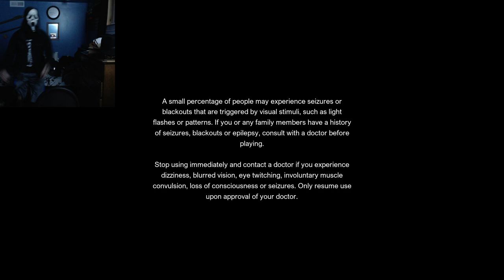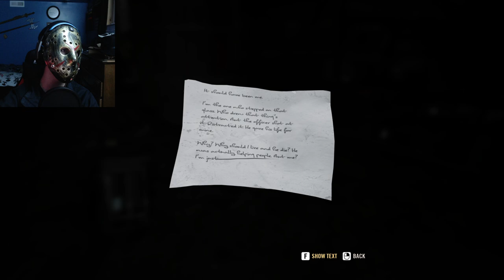Will this be my last stand? | A Quiet Place The Road Ahead Ep.5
Source- "May not be Halloween but I'm still dressing up | A Quiet Place The Road Ahead" Twitch stream